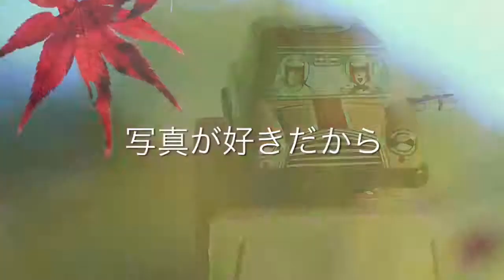【レンズレビュー】CANON FL 135mm F2.5【オールドレンズ】